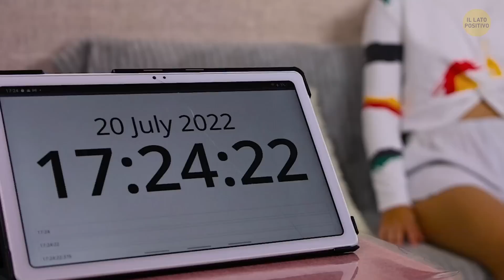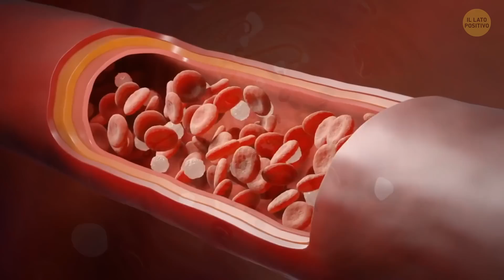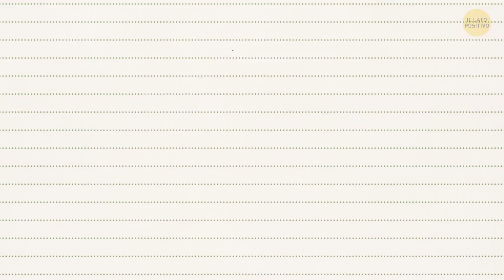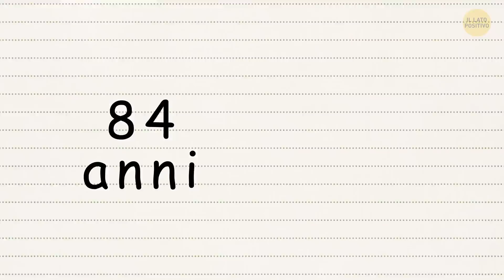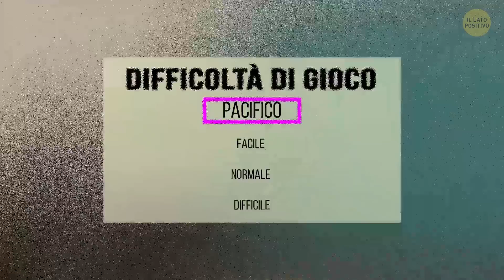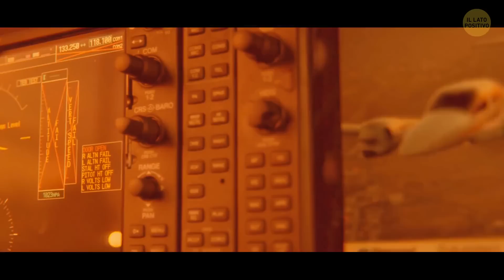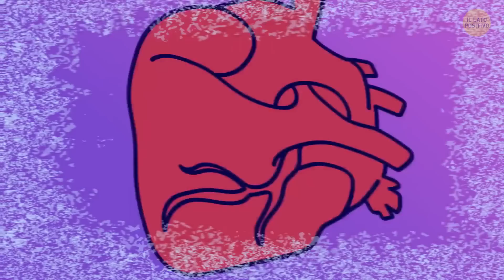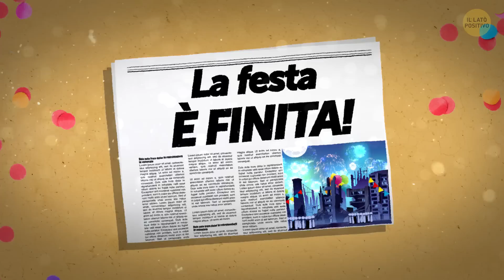Cosa succederebbe se si smettesse di sbattere le palpebre + i più assurdi "what if